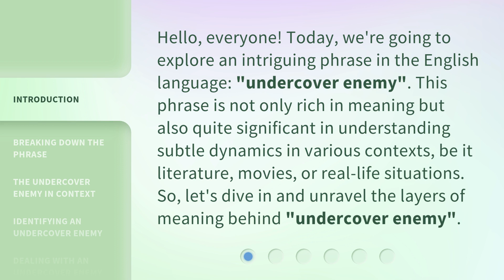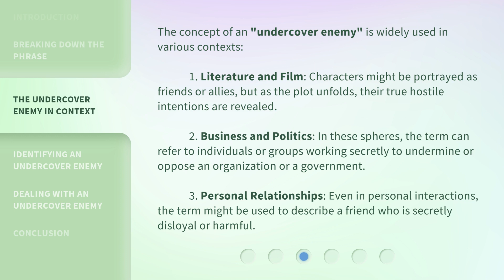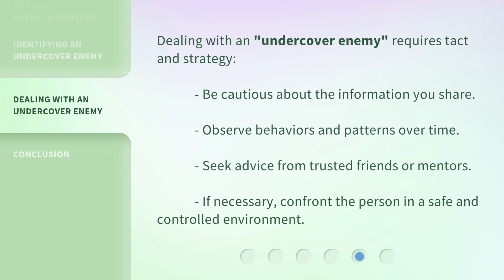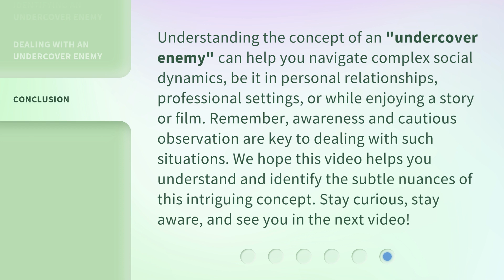Unveiling the Hidden: Understanding "Undercover Enemy"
00:00 • Introduction - Unveiling the Hidden: Understanding "Undercover Enemy"
00:37 • Breaking Down the Phrase
01:10 • The Undercover Enemy in Context
01:52 • Identifying an Undercover Enemy
02:16 • Dealing with an Undercover Enemy